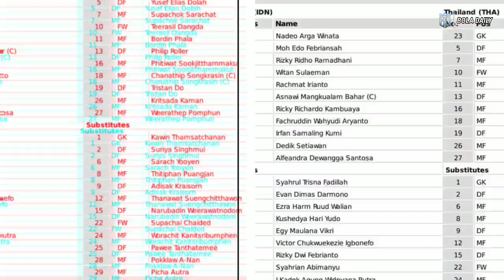LANGSUNG VIRAL 🔥Lihatlah Penyelamatan Gila Asnawi Selamatkan Gawang Timnas Indonesia